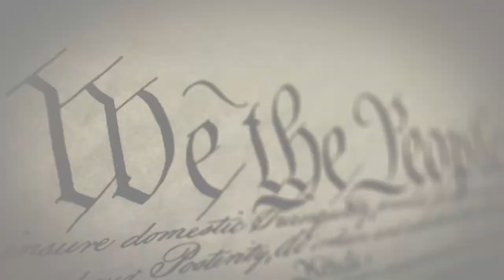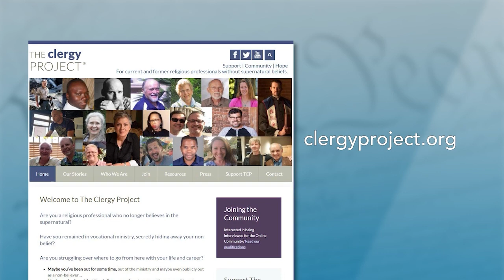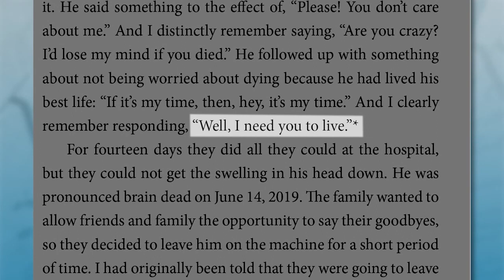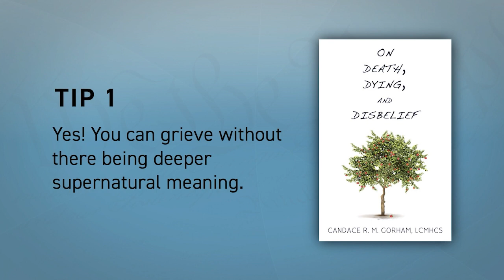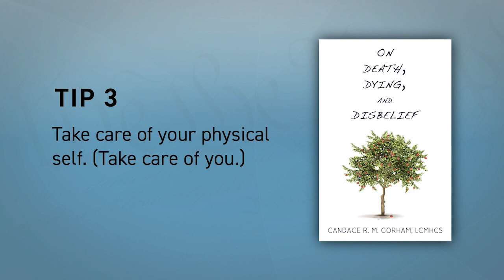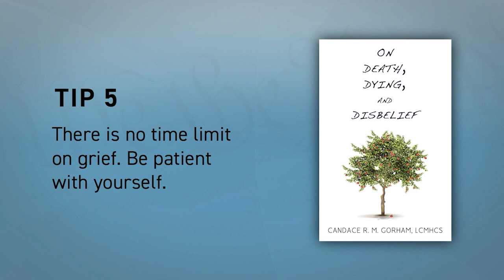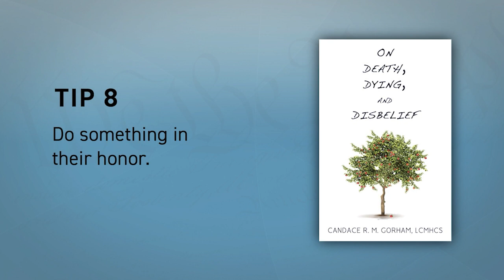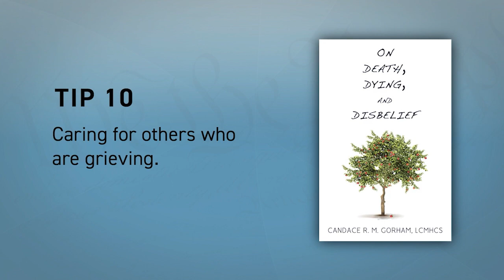Candace Gorham: On Death, Dying and Disbelief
Candace R.M. Gorham is a former Christian minister who is now an atheist activist and author. Gorham has worked as a licensed mental health counselor for more than 10 years, focusing on at-risk youth and family therapy. She is a member of the Black Humanist Alliance of the American Humanist Association, the Secular Therapist Project, the Clergy Project and the Secular Student Alliance’s speakers bureau. Gorham is the author of "Ebony Exodus Project: Why Some Black Women Are Walking Out on Religion — and Others Should Too" and now has a new book out called "On Death, Dying, and Disbelief."

“In 2019, my high school sweetheart died tragically in a car accident,” she tells “Freethought Matters” co-hosts Dan Barker and Annie Laurie Gaylor about the genesis of the book, which contains 10 tips for nonreligious folks on how to grieve. “We had reconnected later in life, and we were much more than just high school sweethearts. And so mourning his death, I felt like I needed some way to sort of process that and deal with that.”